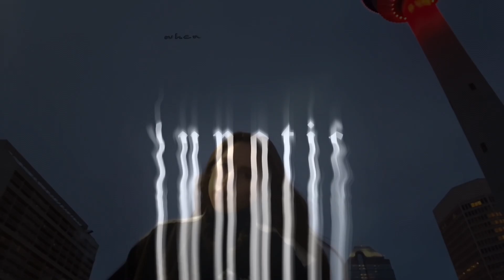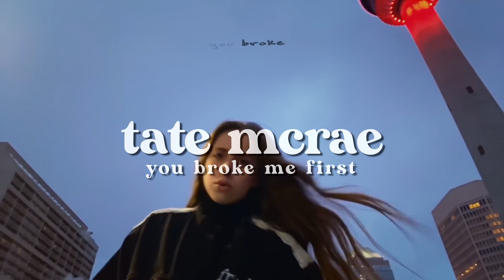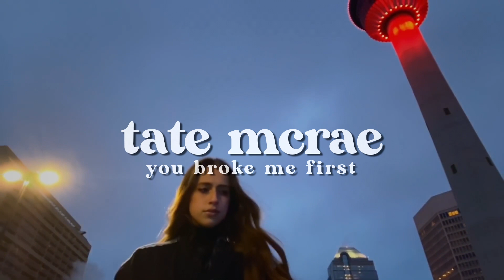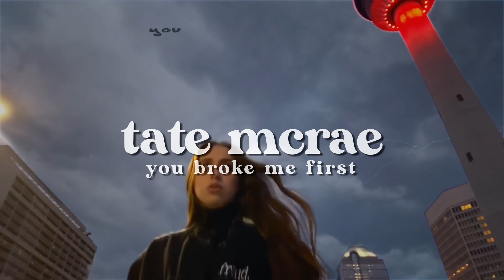tate mcrae - you broke me first ( s l o w e d )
ʙᴜᴛ ɪ ᴅᴏɴ’ᴛ ʀᴇᴀʟʟʏ ᴄᴀʀᴇ ʜᴏᴡ ʙᴀᴅ ɪᴛ ʜᴜʀᴛs, ᴡʜᴇɴ ʏᴏᴜ ʙʀᴏᴋᴇ ᴍᴇ ғɪʀsᴛ.